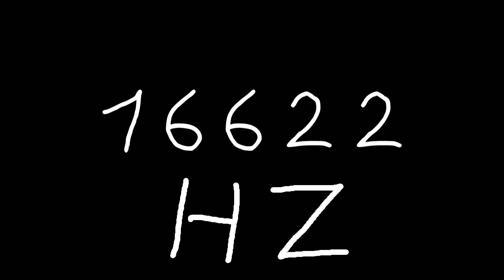16622 hz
Just sound.

chords
sounds
noise
tone
noises
tones
audio
wave
waves
sin
sine
sinus
sinoid
heart
heartbeat
resonancy